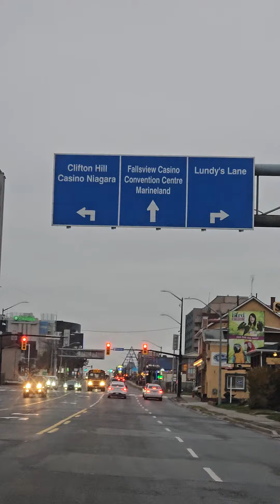Домик вверх ногами. Niagara Falls в сумерках.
Продолжаем  путешествовать